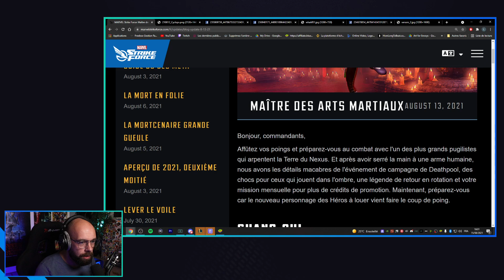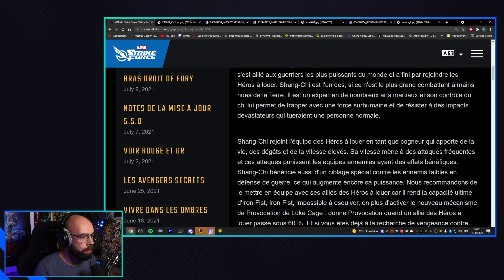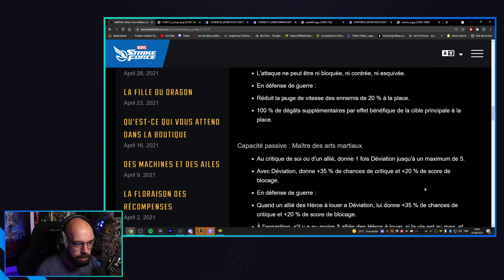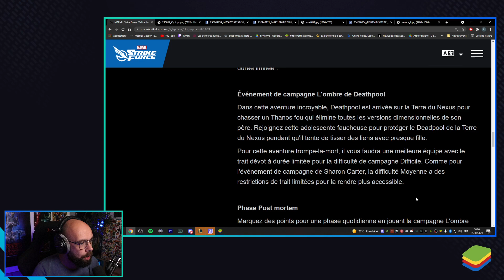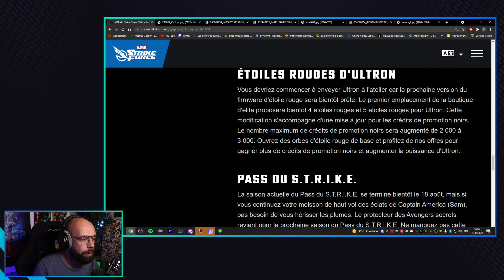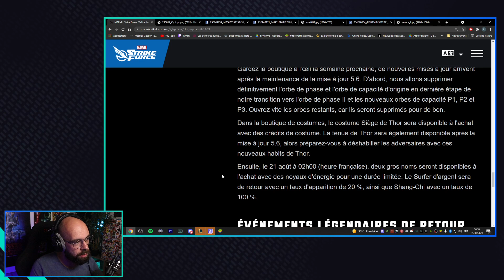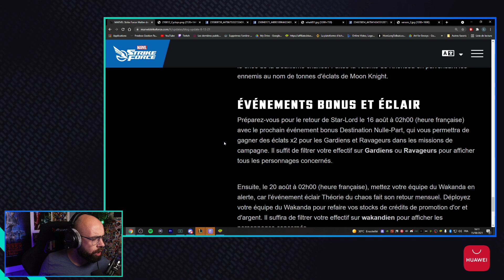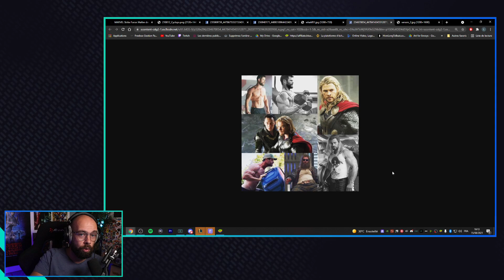LES NEWS DE LA SEMAINE 15/08 ! MARVEL STRIKE FORCE FR